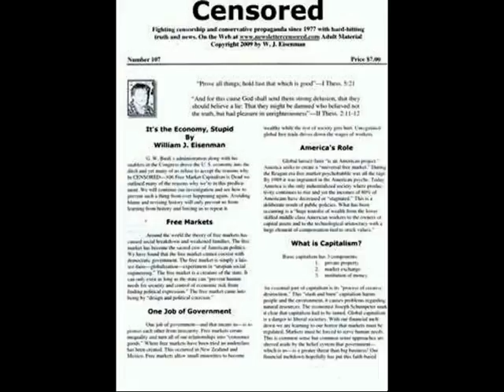How To Defeat A Conservative-The Meese Commission Against Pornography